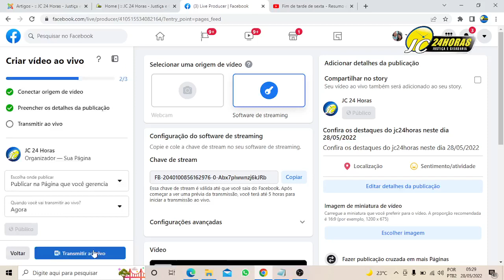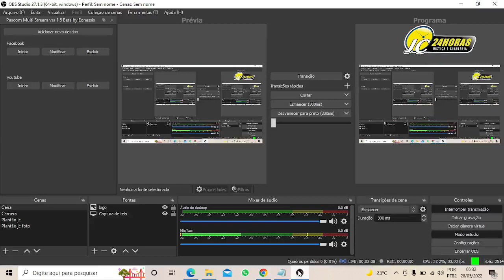Confira os destaques do jc24horas neste dia 28/05/2022